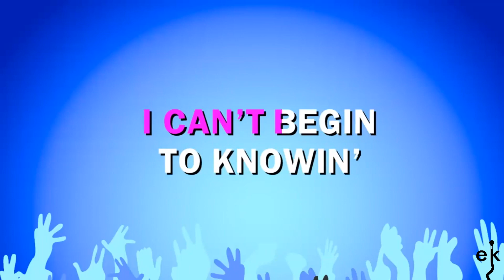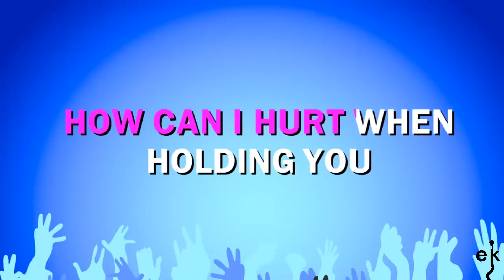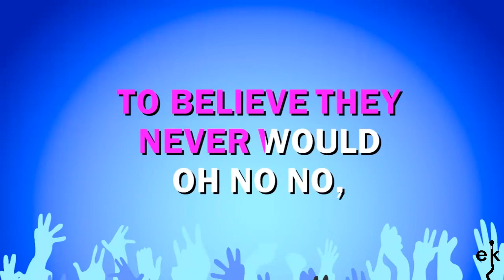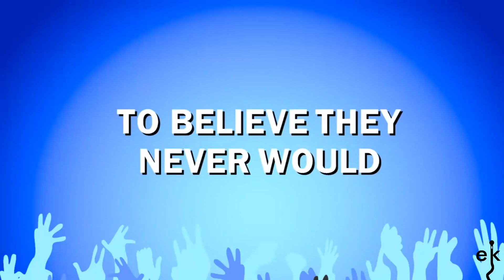Sweet Caroline - Neil Diamond (Karaoke Version)